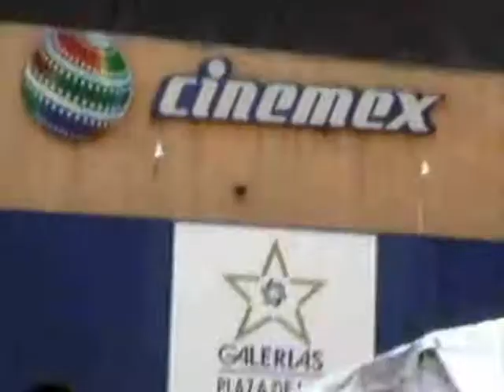TELEFONO A LARGA DISTANCIA (BANDA DE SEG. PUBLICA DE OAXACA)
Otro video más del evento PRESENCIA DE OAXACA EN MEXICO con la Banda de Seguridad Pública del Estado de Oaxaca. Disfrútenlo!